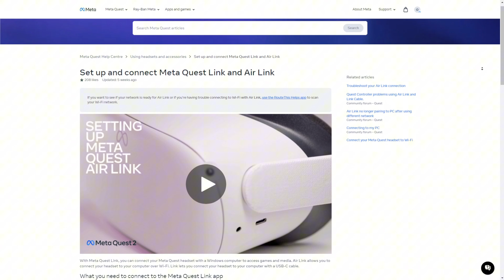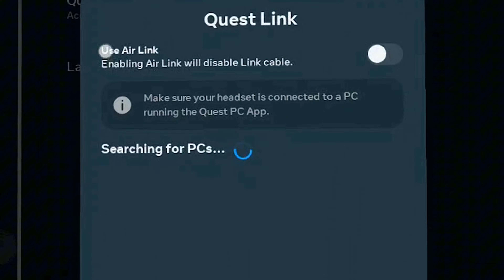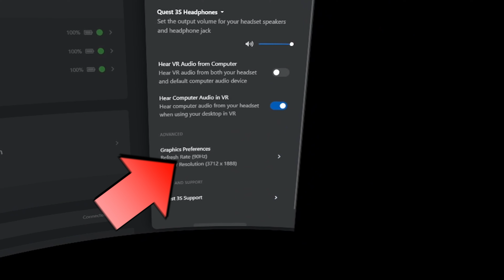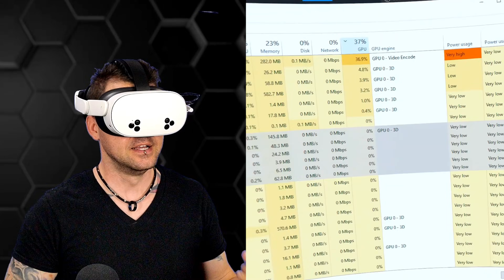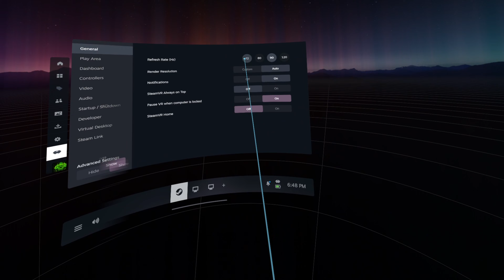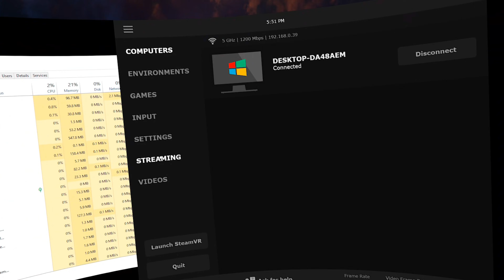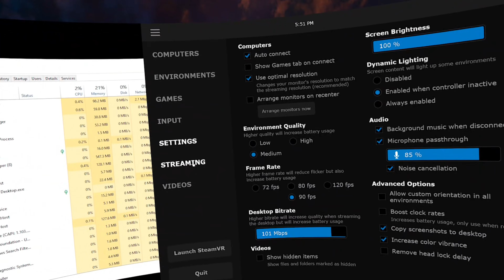Connect Your Meta Quest 3S to Your PC: Every PCVR Method Explained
In todays meta quest 3s video i am going to show you how to airlink your quest 3s, how to virtual desktop your quest 3s, and how to link cable your quest 3s. I also go further to test which one used the least amount of resources meaning which meta quest 3s link method is the best? Airlink verse Virtual Desktop Meta quest 3s.

Some links may earn commision
Powerful dubstep| Massive by VTEMO
   • Phonk Dubstep Electronic Motivational...
inaudio - Mokka Music - Edgerunner
00:00 Intro
00:28 Airlink your Quest 3s
03:03 Link Cable
03:44 Steam Link your Quest 3s
05:18 Virtual Desktop with Quest 3s